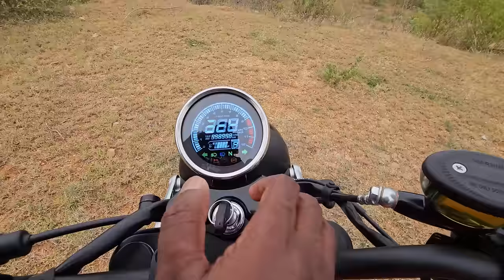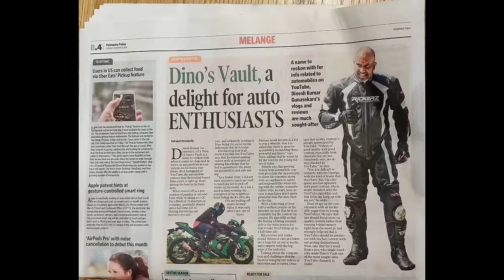India Exclusive KEEWAY SR250 Top Speed First Ride Review | Just 1.49 lacs ex showroom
hi guys, here's my India Exclusive First Ride review of the Keeway SR250 - the Neo Retro Roadster/Scrambler from Keeway India.
I share a complete overview including features, specs, price, mileage, etc and also share my First Ride Review including my signature style Top Speed Run.